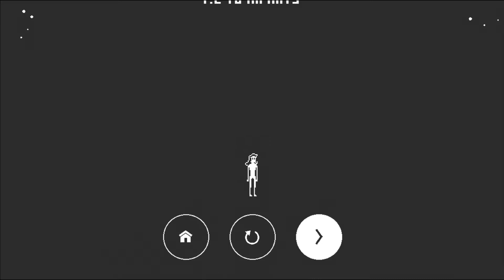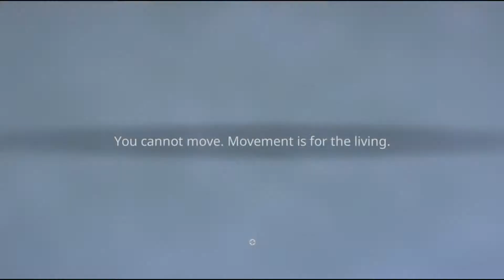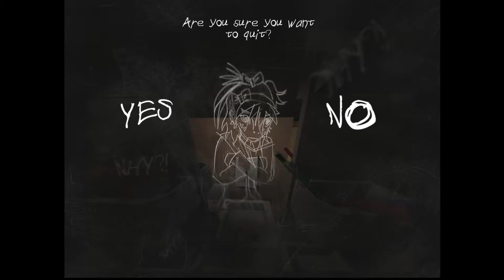Let's Play Every Game In The Racial Justice and Equality Bundle Ep 56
This video was made while I was still learning Vegas, so I apologize for the weird visual mistakes. I'm trying to get better with time.

Released in 2020 the Racial Justice and Equality bundle is an Itch.io sale that was put together as a donation drive to help the NAACP and the Community Bail Fund. In the aftermath of the death of George Floyd, instances of police brutality and outright public murder were brought to the forefront of the US's public discourse. These lead to protests which lead to more instances of police brutality. The situation as of this video series is untenable and people in our communities need monetary and social support.

That being said the Bundle is over as of this video's release, but you can still donate to the charities and support the Black Lives Matter movement using these links:

In this videos the games that I played were
00:00 - Circa Infinity: made by
02:46 - Annwn: made by (I don't know why this one got so hinky, sorry about that)
06:20 - Chipmonk!: made by
10:50 - Broken Minds: made by
13:56 - Above the Fallen: made by
20:18 - A Day In The Woods: made by

The games from the Racial Justice and Equality Bundle are available